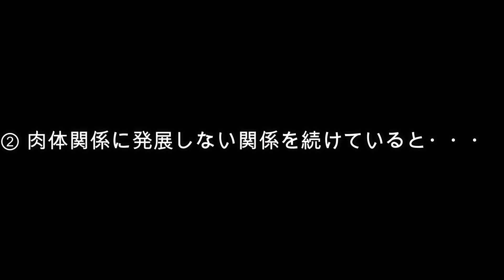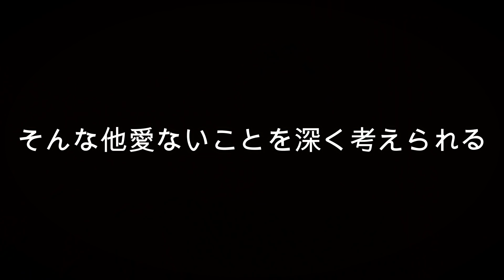【ゲイの失恋話】肉体関係を拒み続けた2年間 （第3弾）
失恋話第3弾です！

今回は、第1弾でお伝えした詐欺師との恋愛からアレ（夫）に出会うまでの2年間の恋愛事情について語っております！

この2年間、私は「早い段階で肉体関係を持つこと」、「肉体関係から恋愛に発展する」ことを拒んでいました。
そんな中でどんな恋愛や失恋があったのか、動画ではお話しております☺

そして、この動画ではじめて、寸劇を試みました（笑）
不出来ですが、温かい目で見て頂けると嬉しいです！

最後に、編集中にあまり失恋話っぽさが出ていないことに気づきましたが、撮影してしまった手前、ボツにするのはもったいなかったので、無理くり失恋話にしました。

「失恋話じゃなくない？」と思う方、、、、

温かい目で見てくださるとありがたいですm(_ _)m